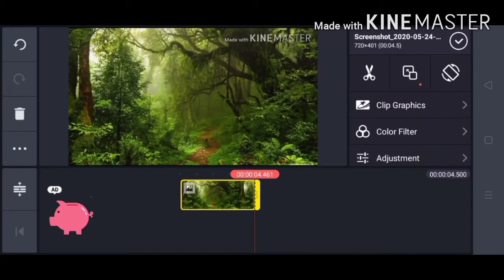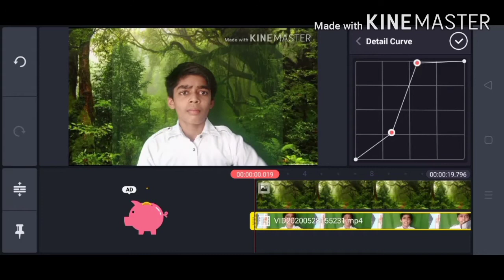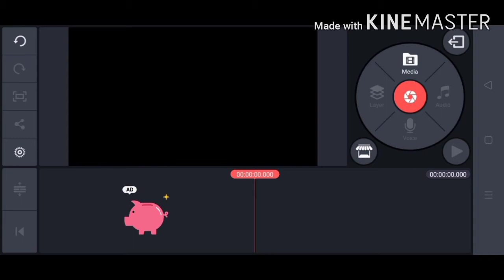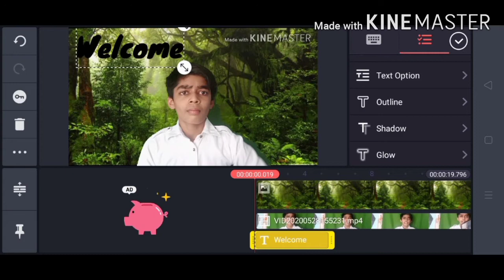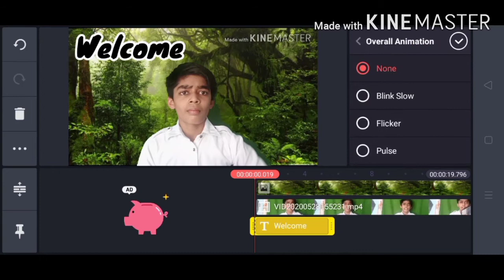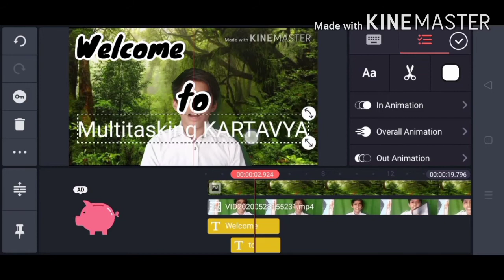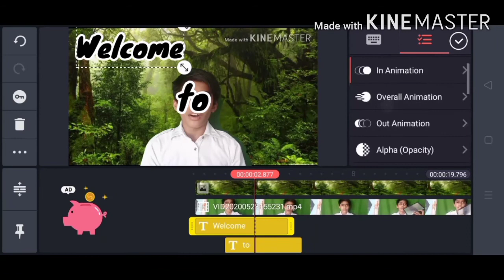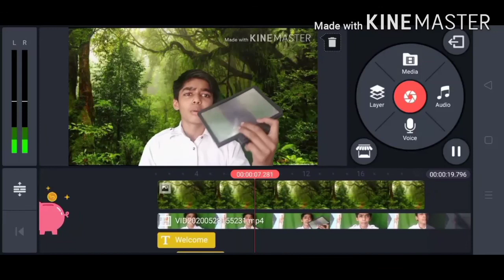Kinemaster tutorial part 3 text in video and Chroma key